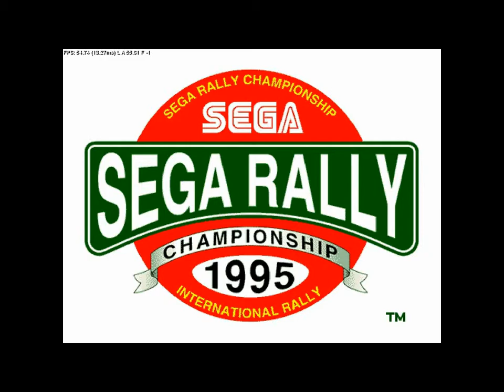Sega Rally Championship: Model 2 Demo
Demonstrating Sega Rally Championship using the Model 2 Demo. one of my favorite racers.